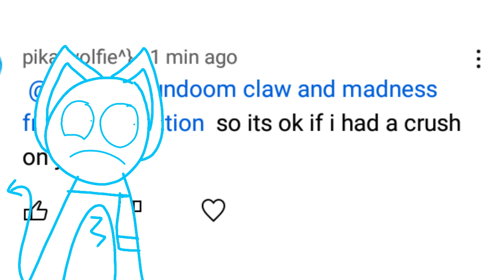im gonna hack this dude